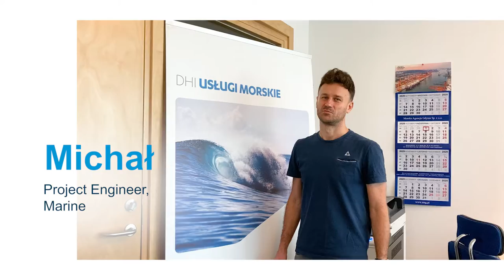DHI POLSKA- prezentacja firmy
DHI Polska to:
☛ Modelowanie sieci wodociągowej
☛ Modelowanie sieci kanalizacyjnej
☛ Modelowanie powodzi
☛ Modelowanie oczyszczalni ścieków
☛ Straty wody
☛ Gospodarka morska
☛ Planowanie modernizacji sieci